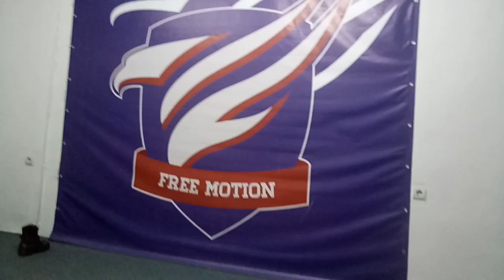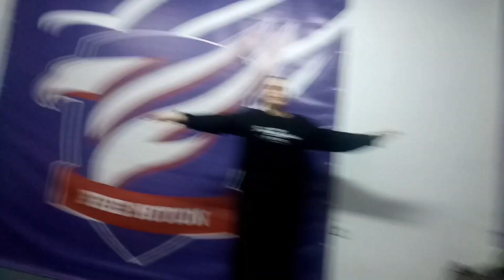ПРОБЛЕМЫ СО ЗДОРОВЬЕМ?БОЛЬНИЦА, ТРЕНИРОВКИ|Неделя влогов #3